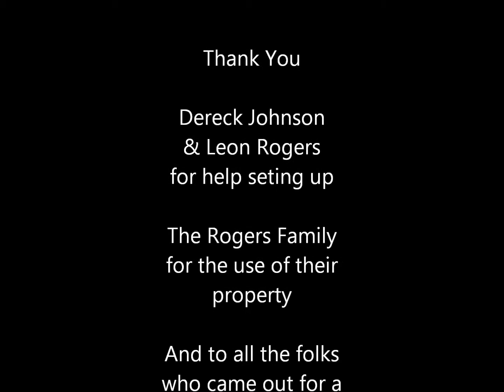"Morning, Morning" - Clara-Belle the Calliope - Richie Havens (The Fugs)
Clara-Belle the Calliope spent the day, May 2, 2013, recording songs in Plainfield, NH.  Beautifully played and selected by Professor Louie (A/K/A Aaron Hurwitz), invited guests enjoyed watching the proceedings.

The calliope was built in 1926 for Ringling Brothers, Barnum & Bailey Circus as their first air-driven calliope.  Prior to this they used a steam-driven calliope.  She was renamed "Clara-Belle" in honor of three children's entertainment related entities:  Clarabell the Clown from "Howdy Doody" (originally portrayed by Bob Keeshan, who later went on to portray "Captain Kangaroo"); Clarabelle the Cow from Walt Disney cartoons; and from the animated show, "Thomas the Tank Engine", who towed two passenger cars, Annie and Clarabel.

"Morning, Morning" appeared on Richie Havens' 1967 album, "Mixed Bag".  The song was written by Tuli Kupferberg, co-founder of the band, "The Fugs".

For further information on Clara-Belle the Calliope please 'like' her on Facebook